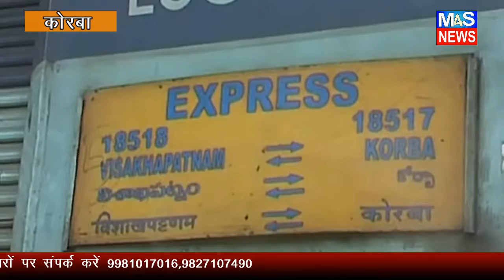M4S:त्रिवेंद्रम एक्सप्रेस ट्रेन का परिचालन बंद